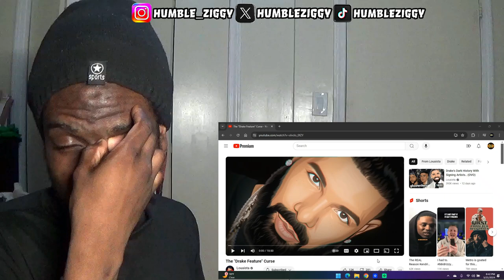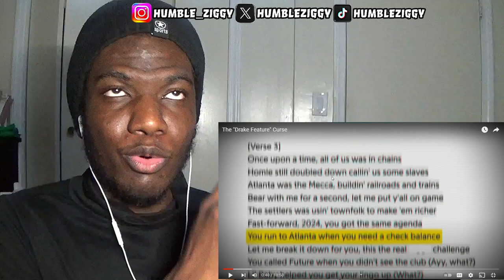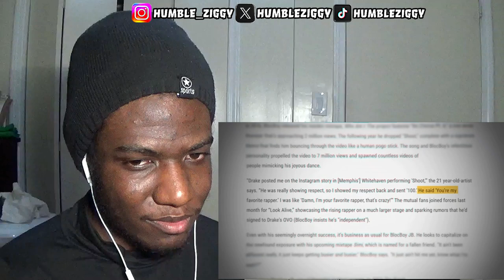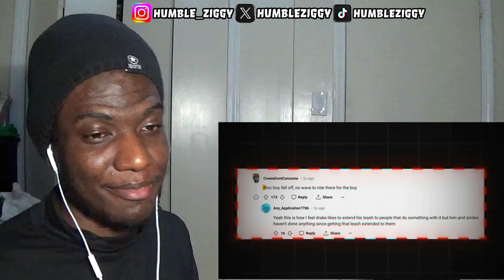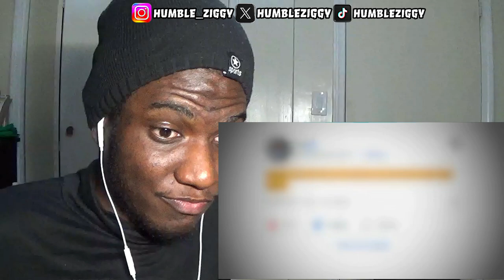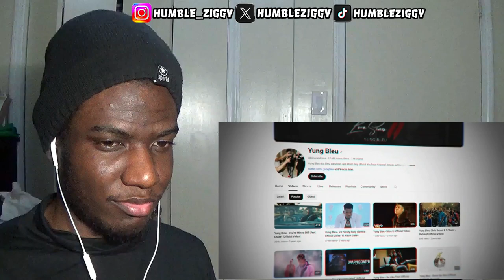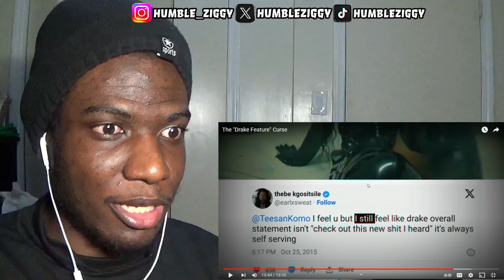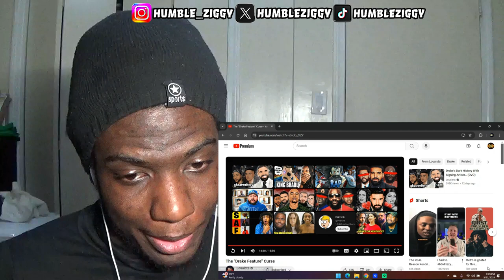DRAKE THE CLOUT VAMPIRE OF HIP HOP!?! The "Drake Feature" Curse [REACTION]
DRAKE THE CLOUT VAMPIRE OF HIP HOP!?!  Today I'm Reacting To The "Drake Feature" Curse video by @louaista